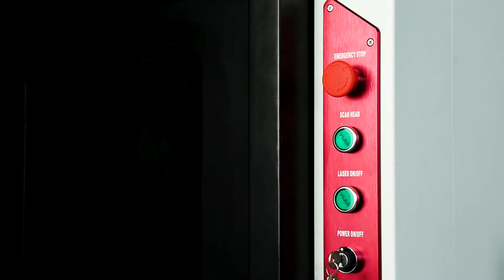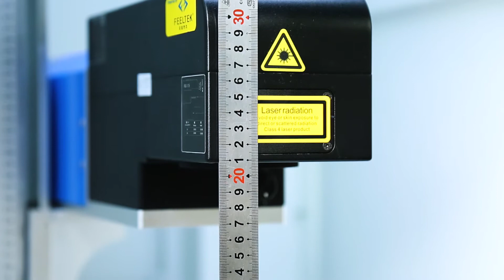BESCUTTER 60 W Mopa Fiber Laser Marking Machine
Featured in this video is BesCutter 60 W Mopa Fiber Laser Marking Machine.

for more information.

Several things about us:
* US based customer support/training/services (Lehigh Acres, FL)
* 2-year warranty on the fiber lasers (except nozzle, ceramic ring and protective lens)
* One-year warranty on Galvo laser marker, CO2 lasers and printers (except focusing lens, reflective mirror, print-heads, ink pumps, ink filters)
* Price include all accessories and software
* Financing optional available
* Distributorship opportunities available